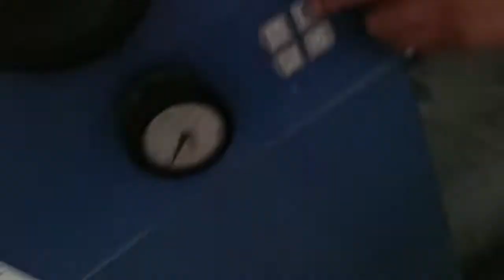El libro de El Mundo del Spectrum ya en imprenta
La imprenta está a tope con el libro de El Mundo del Spectrum. ¿Quieres ver cómo está quedando? Aquí tienes un vídeo.